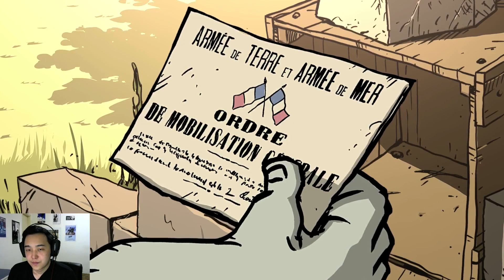Ness Jogando Valiant Hearts - Parte 1